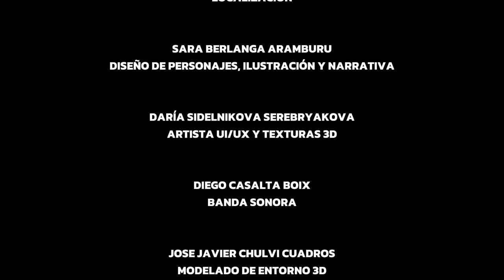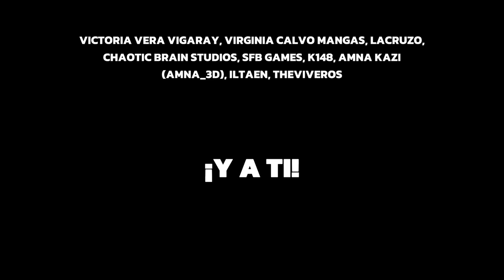CHRONO CRIMES - Full Demo (GAME by TEAM CHRONO) | STEAM NEXT FEST 2024 🎮💪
Investiga crímenes y resuélvelos.. antes de que estos sucedan. Recorre la futura escena del crimen, corrobora las coartadas de los sospechosos, busca pruebas incriminatorias y descubre la verdad para detener al culpable antes de que pueda salirse con la suya

Añade este Videojuego a tu WishList y Apoya a los Desarrolladores

📽CAPÍTULOS📽
00:00 - INTRODUCCIÓN
03:54 - INVESTIGACIÓN
08:52 - PISTAS HALLADAS
09:58 - EL INTERROGATORIO
12:56 - RESOLUCIÓN
13:18 - CRÉDITOS
14:20 - ENDING